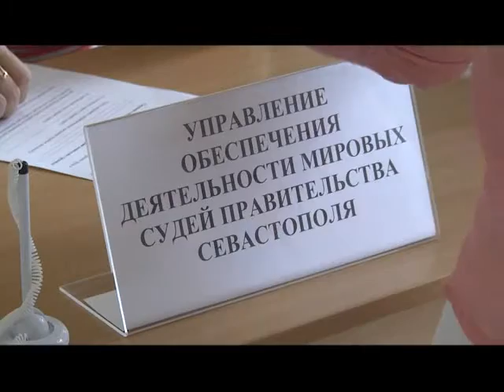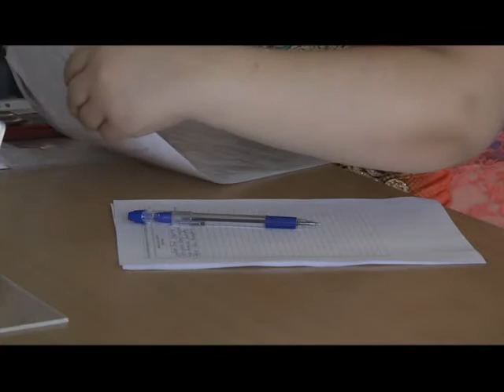В городском центре занятости провели ярмарку вакансий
В городском центре занятости провели ярмарку вакансий. Секретарь суда, экономист, токарь, фрезеровщик, водители автомобиля и троллейбуса, сторож и подсобный рабочий. Такие профессии наиболее востребованы в Севастополе.